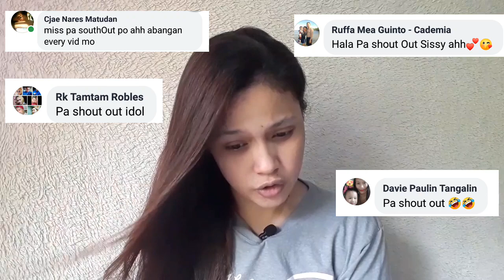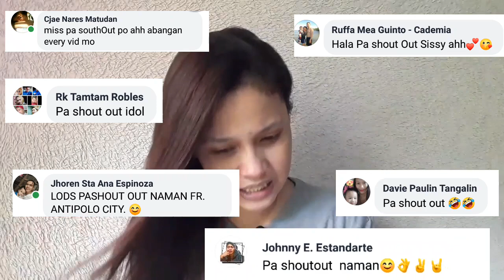SANYA LOPEZ inspired make up look |ENCANTADIA DANAYA | + Q&A and Shout out|Jhocilaguds